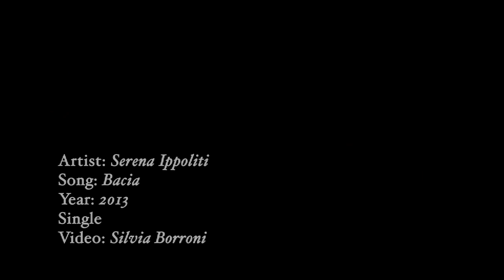Bacia - Serena Ippoliti (Official Videoclip, 2013)